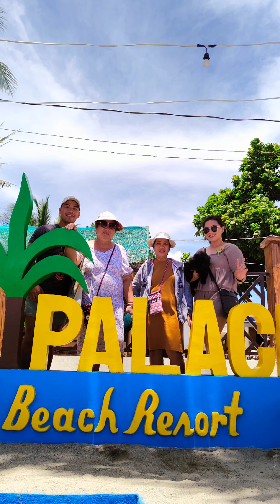San Juan, Batangas